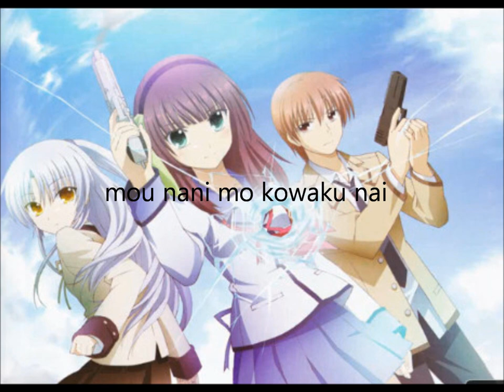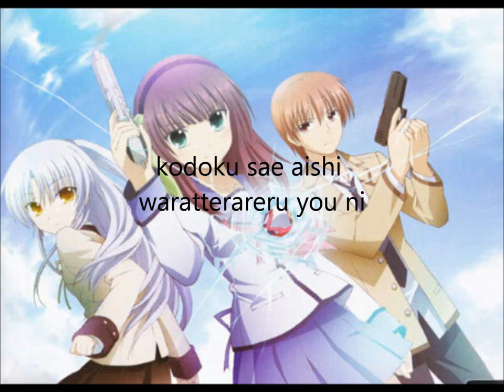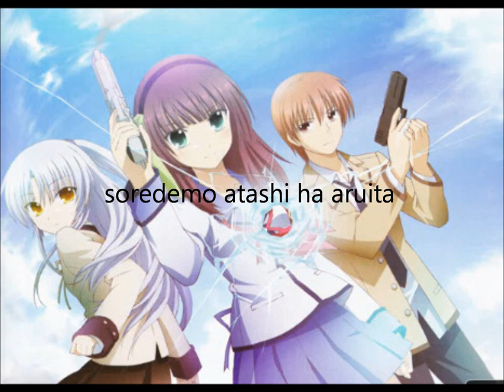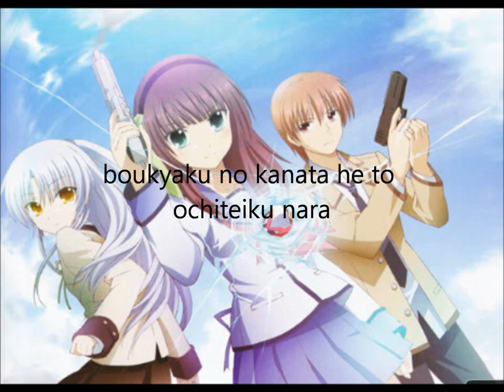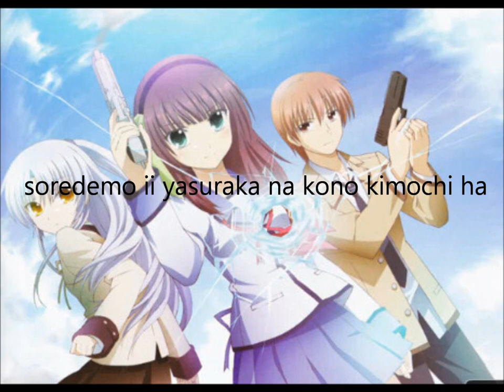Aoi Tada- Brave Song [lyrics]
Brave Song by Aoi Tada